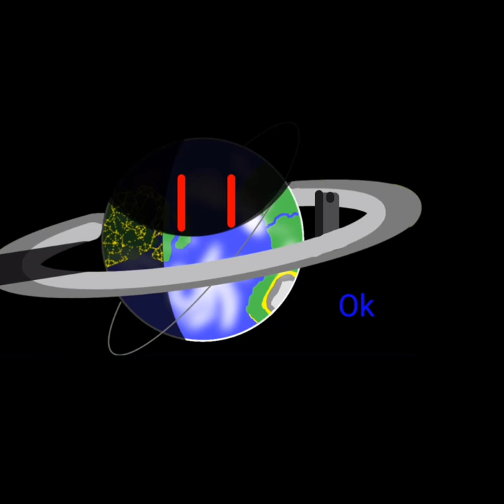New year's address from me and Kepler-287c